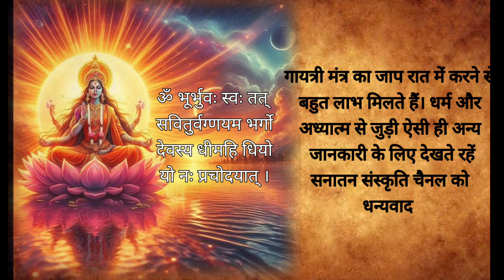: गायत्री मंत्र का नियमित जाप करने से हमारे जीवन में क्या प्रभाव पड़ता है जानिए ?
Hindu Mythology

तीन बार करो गायत्री मंत्र का जाप और देखो चमत्कार ।

benefits of Gayatri Mantra |

teen baar karo gayatri mantra ka jaap aur dekho

gayatri mantra ka jaap kaise kare gayatri mantra jap karene ka tarika

gayatri mantra jaap ke labh in hindi gayatri mantra jaap karne ki sahi vidhi

chamatkar gayatri mantra jap karene ka sahi tarika recommend, gayatrimantra, benefitsofgayatrimantra, everythingyouneed,

जानिए गायत्री मंत्र का जप कब कब करना चाहिए !

premanand ji maharaj premanand ji maharaj vrindavan premanand ji maharaj virat kohli prema entha madhuram serial prema entha madhuram serial today episode prema entha madhuram premam songs premam movie premam full movie prema